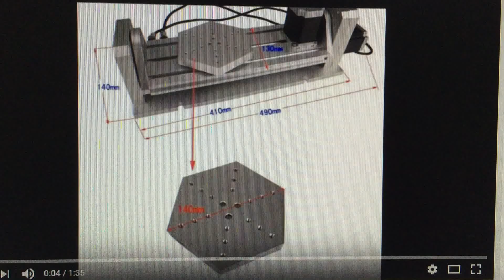UCONTRO 5 Axis 1500 Watts CNC Router Mach3 Water-Cooling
UCONTRO 5 Axis CNC router has an 1500W spindle motor and VFD. It can work for wood engraving, metal engraving well. It could work with Mach3, EMC2, KCAM4.
It is suitable for iron, brass, wood, PMMA or other plastic, MDF board, PVC, plywood, etc.